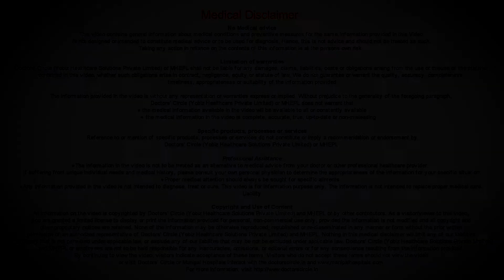How does a person’s quality of life change if they get a transplant? - Dr. Sankaran Sundar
Best quality of life after kidney failure is with the transplantation. There is no question at all. Somebody who has had a transplant can lead a near normal life. The person who has had a transplant can eat and drink whatever he wants to with certain moderation. He can do whatever activity. Infact we have had transplant patients who are governors, presidents, who are basketball stars, football stars, who even play cricket. They do everything that a normal person can do. Infact there is something called as transplant Olympics, which take part form swimming or paragliding, to athletics to golf. So transplant gives a good quality of life. Here is no question at all. The question about transplant when we talk about good quality of life, it is also about the family life, the sexual life, the libido. With the transplant the lady can have children, a man can father children. So transplant gives the real good quality of life which cannot be done by dialysis. The problem with dialysis is the function of kidney is not just purifying blood. When you do dialysis, it just purifies the blood. The kidney has got other functions, like keeping the haemoglobin up, like keeping the bones going. There are so many other functions that a dialysis cannot take part. A person on dialysis is on a dialysis machine, tied to the machine three times a week, 4 hours average for lifelong. Person on dialysis cannot drink more than half a litre of water or fluids, which means they cannot drink coffee, tea, all told, more than half litre cannot be drunk and a person on dialysis, if they go to a city or a village where there is no dialysis facility, they can’t travel to that place without making an alternative arrangement. The person with a transplantation can go anywhere. So a best quality of life and even if you look at the survival figure, transplant gives the best option in life.